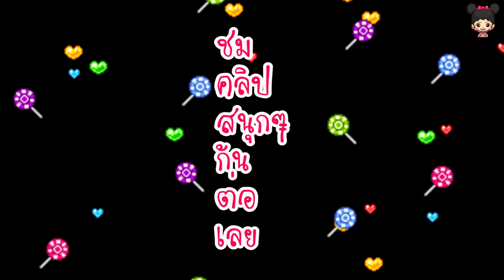น้องดีไซน์ | เล่นสไลเดอร์บ้านบอลที่บิ๊กซี เจอพี่ๆแฟนคลับด้วย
น้องดีไซน์ไปเล่นบ้านบอลที่บิ๊กซี เจอพี่ๆแฟนคลับด้วยค่ะ เล่นของเล่นด้วยกันสนุกมากๆ ไปชมคลิปน้องดีไซน์กับพี่ๆแฟนคลับกันเลยคร้า.